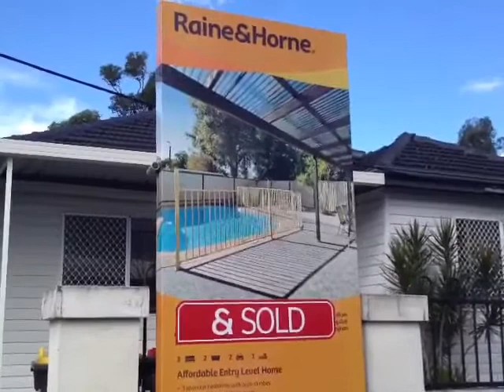RH Sans Souci Auction 4.8.2012